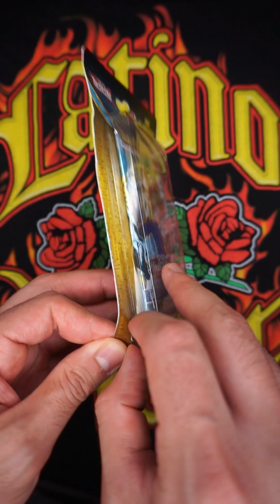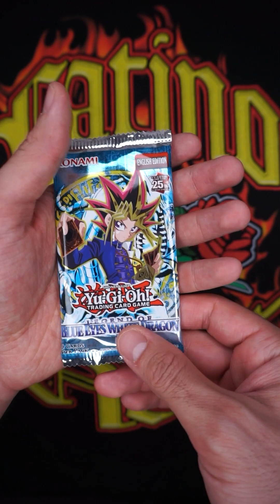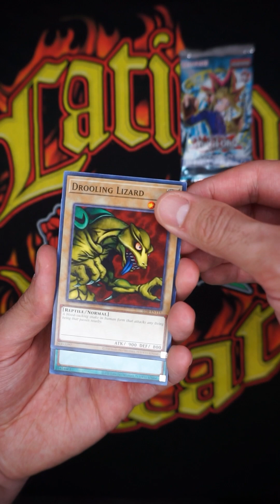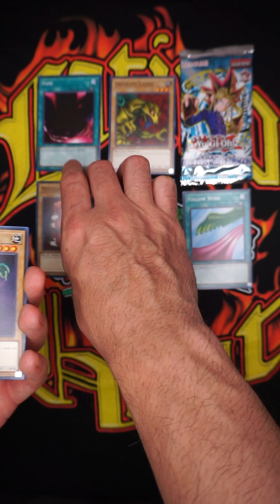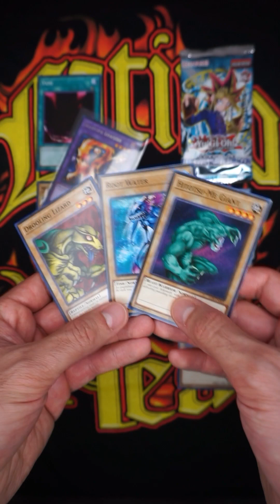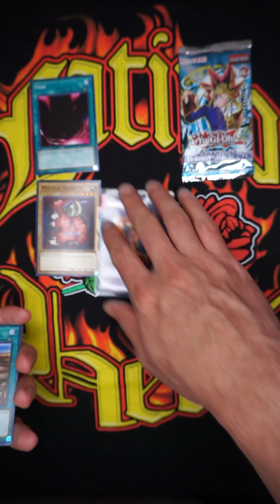YU-GI-OH! Legend of Blue Eyes White Dragon (Booster Pack #12) Opening